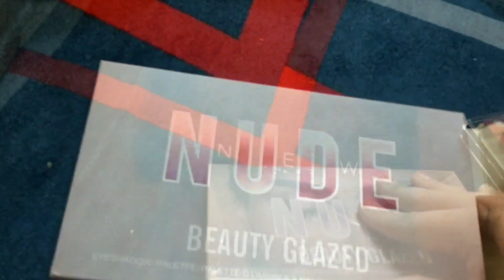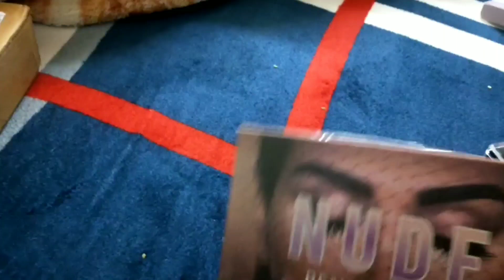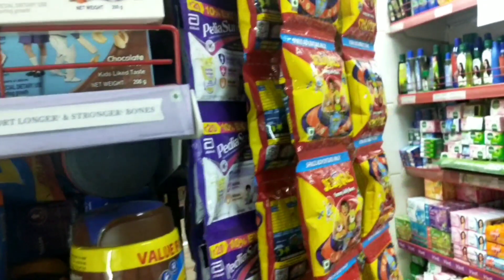99 me mili 10 lipstick 💄|| appi chali gain ☹️